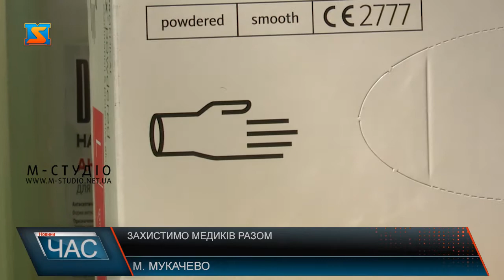Захистимо медиків разом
Від кінотеатру «Скала» Мукачівська ЦРЛ також отримала засоби захисту. Зокрема, маски, захисні костюми, антисептики.
Допомогти медикам у такий важкий час намагаються усі небайдужі громадяни. Долучилися до підтримки КНП «Мукачівська ЦРЛ» і керівництво місцевого кінотеатру «Скала». Передали для лікарів усе найнеобхідніше. У період пандемії ми маємо дбати один про одного, а про лікарів, які захищають наші життя і перебувають безпосередньо у епіцентрі боротьби з Ковід - 19 тим паче.